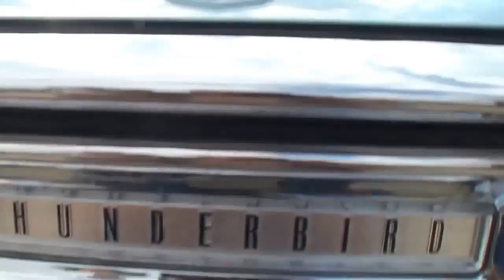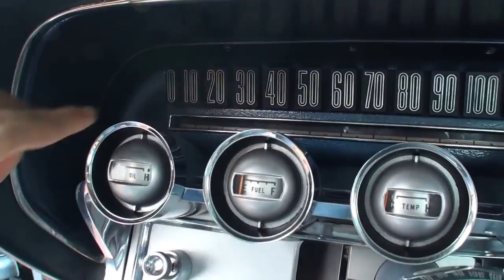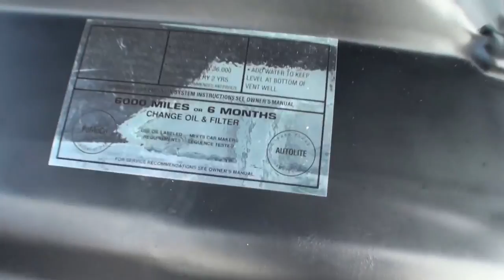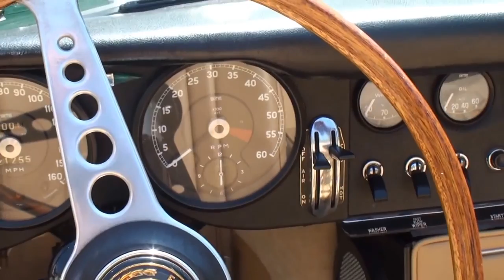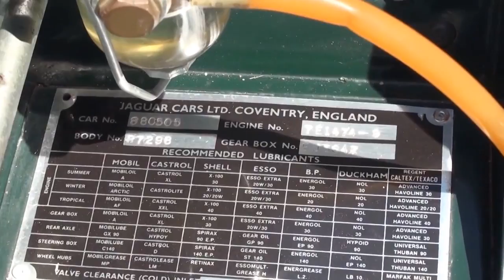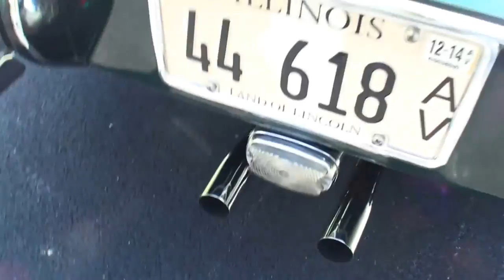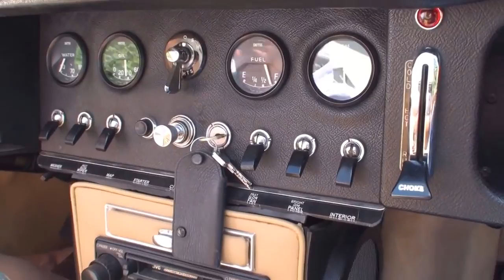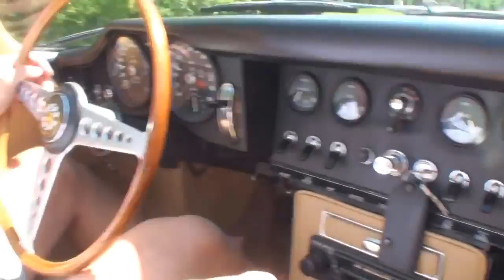1964 Ford Thunderbird T Chicken Hardtop Gained İn a Raffle My Vehicle Tale With Lou Costabile